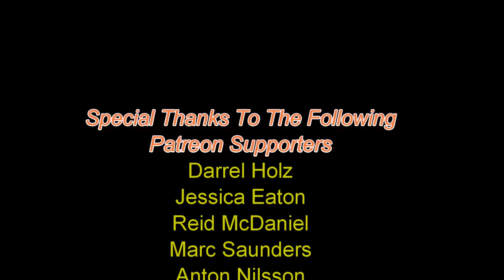The Hunter - Call Of The Wild - Layton Lakes - Ep01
Hi Guys. Lets start a new game.

PC System Intel i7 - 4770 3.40GHz
Nvidia GTX 1060 6 Gb graphics card
16Gb DDR3 Ram
250 Gb Samsung SSD Drive
2x 1TB Hard drives
1 500Gb Hard drive